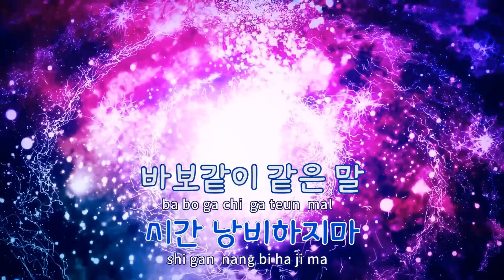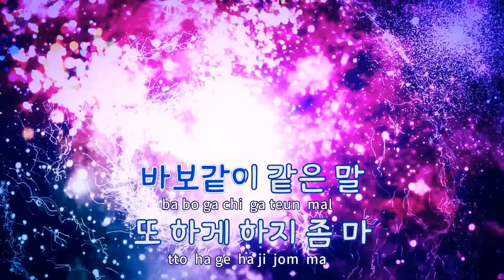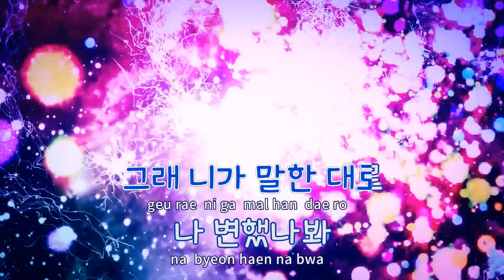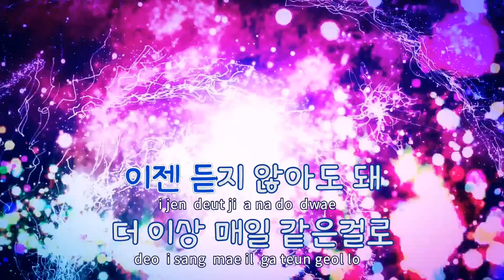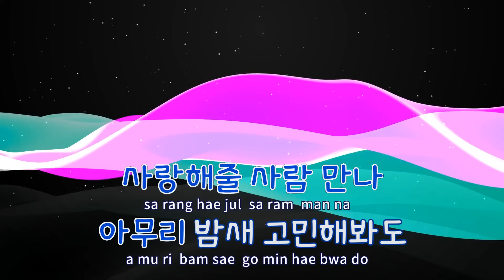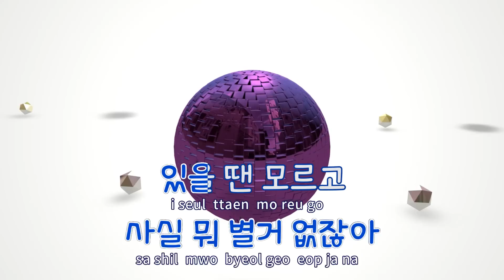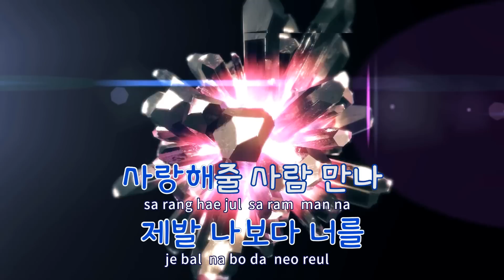[TJ노래방] 다그런거잖아 - 수지(Feat.레디)(Suzy) / TJ Karaoke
다그런거잖아  --  수지(미스에이)(Feat.레디)